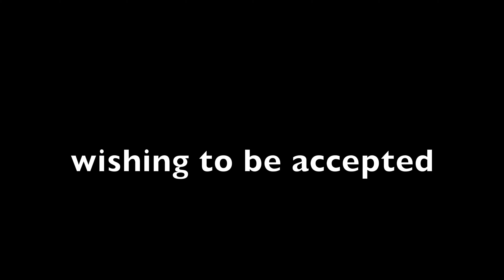All of us. Escola Creixen de Terrassa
Vídeo resum del curtmetratge guanyador del 2n Premi de la subcategoria Educació Secundària Obligatòria i FP bàsica dels XVII Premis el CAC a l'escola (19/20).